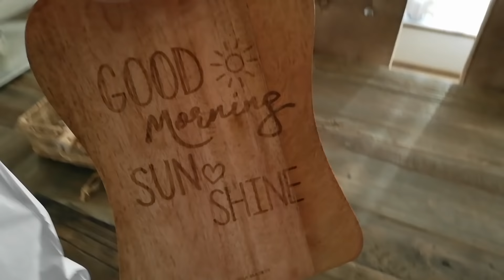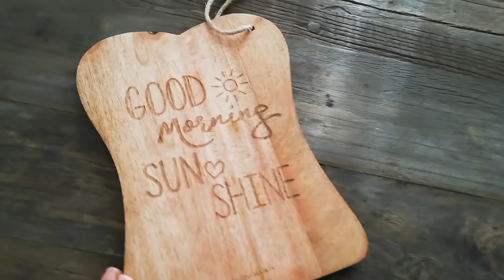Reklame for Deluxe Home 💎Hvem får Bamsen🐻❓Riviera Maison & Lexington💙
Rabatkode på 15% rabat hos Deluxe Home (gælder indtil slut februar, dog ikke udsalgsvarer) : SANNE

Riviera Maison Hjerteformet beholder til tebreve: intet link endnu